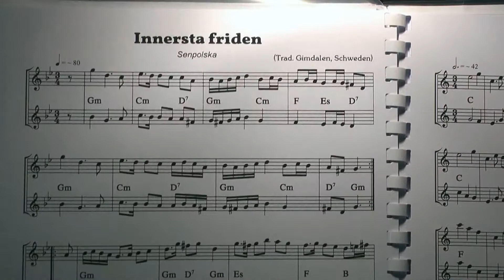Innersta Friden, Senpolska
Smörgåsklickarna play nordic folk music. Harmonium is one of their instruments. Ueli Leuthold plays a well-known traditional swedish senpolska from Jämtland on the harmonium. Here you can listen to a Hörügel Harmonium (Reed Organ / Tramporgel), which is about 100 years old.